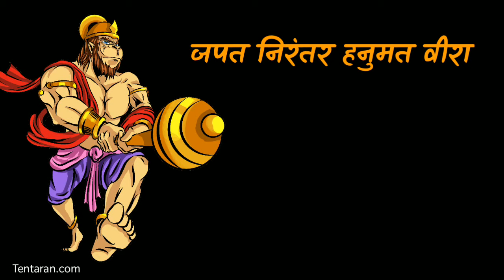hanuman jayanti status video | Hanuman jayanti whatsapp status | हनुमान जयंती स्टेटस विडियो